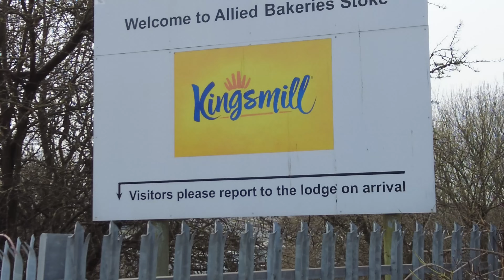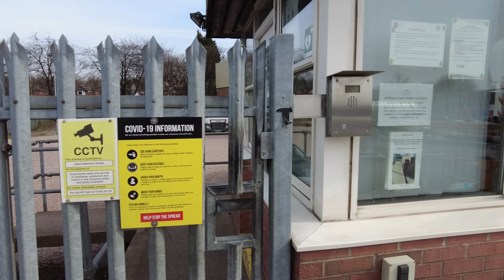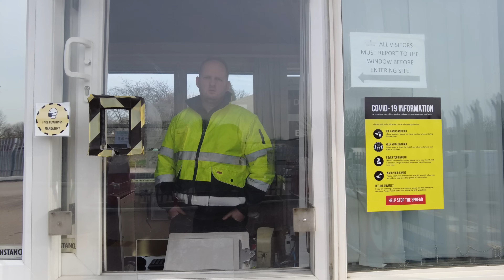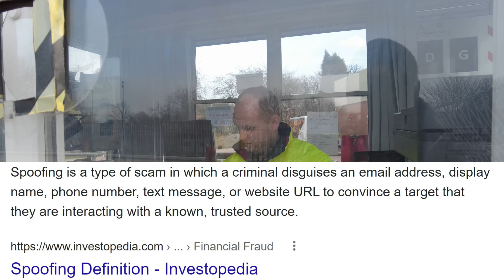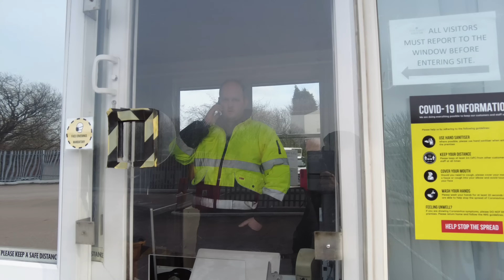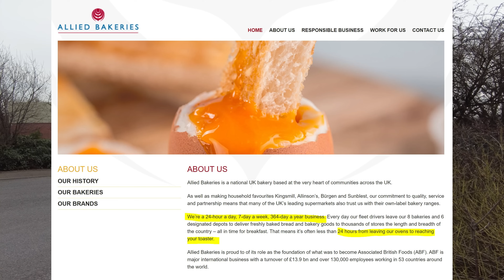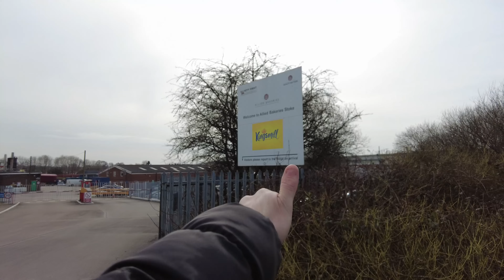I'm Not Here To Be Embarrassed By Yourself 🎥🛸❌🍞👮‍♂️👮‍♂️😲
Today we take a look at Allied Bakeries, Liverpool Rd, Newcastle-under-Lyme, Newcastle ST5 9HT.

When we arrived it wasn't clear whether this was the main entrance as I couldn't see any Kingsmill lorries so I ask at the Gatehouse.

This doesnt go to well so I return back to the public footpath to take a look around from the sky with the Drone.

We then get approached by staff asking for our details before the Police arrive shortly after.